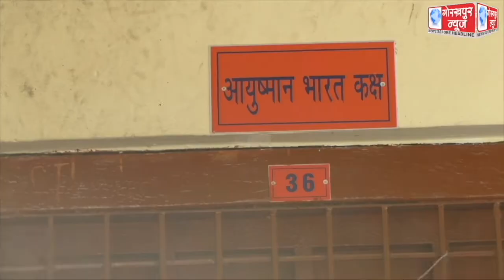जनपद में 4 मई से 18 मई तक चलने वाले आयुष्मान कार्ड पखवाड़े का सीएमओ ने नई बाजार के रहने वाले 62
जनपद में 4 मई से 18 मई तक चलने वाले आयुष्मान कार्ड पखवाड़े का सीएमओ ने नई बाजार के रहने वाले 62 वर्षीय अमरजीत यादव के आयुष्मान भारत के कार्ड को वेरीफाई कर योजना का किया शुभारंभ,डीएम ने किया निर्देशित,कहा, जितने भी लोग पात्रो की सूची में है उनका जल्द से जल्द बनाया जाए आयुष्मान कार्ड